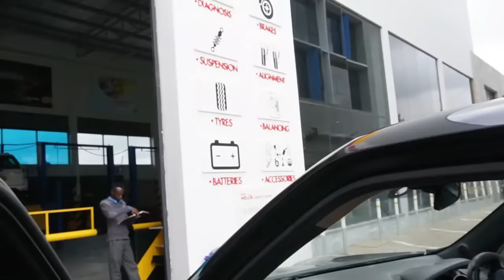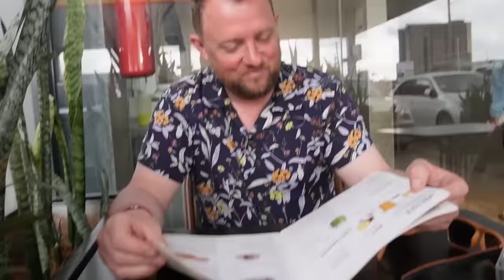vlog: First self-drive in my car+ bowling + car service + chit chat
hey fam!:
welcome to a couple of days in our life,